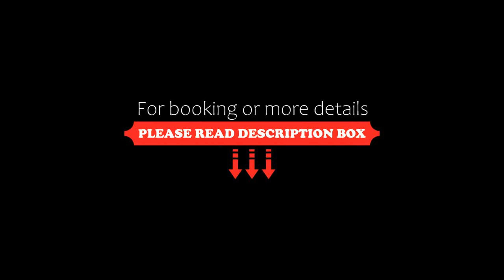TRIBE Phnom Penh Post Office Square, Phnom Penh, Cambodia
About Property:
TRIBE Phnom Penh Post Office Square has a restaurant, outdoor swimming pool, a fitness centre and bar in Phnom Penh. Boasting family rooms, this property also provides guests with a terrace. Free WiFi is available and private parking can be arranged at an extra charge.
The hotel will provide guests with air-conditioned rooms offering a wardrobe, a kettle, a minibar, a safety deposit box, a flat-screen TV and a private bat...
Property Type: Hotel
Address: No 47, Corner ST. 01 and ST. 94, Village 9, Sangat Wat Phnom , Daun Penh, 120211 Phnom Penh, Cambodia
Searching For
1. TRIBE Phnom Penh Post Office Square - Phnom Penh - Cambodia
2. TRIBE Phnom Penh Post Office Square - Phnom Penh - Cambodia Address
3. TRIBE Phnom Penh Post Office Square - Phnom Penh - Cambodia Rooms
4. TRIBE Phnom Penh Post Office Square - Phnom Penh - Cambodia Amenities
5. TRIBE Phnom Penh Post Office Square - Phnom Penh - Cambodia Offers and Deals
Audio Credit:
Track Title: Subway Dreams
Artist: Dan Henig